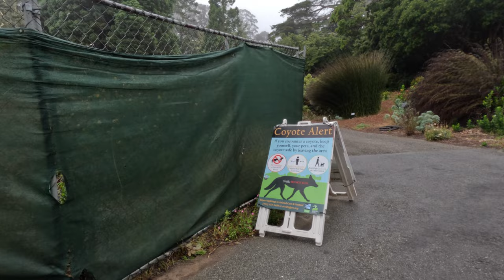Botanical Gardens ~ San Francisco ~ Golden Gate Park: A Short Walk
This is a brisk walk through a just small portion of Golden Gate Park’s Botanical Gardens, in San Francisco.  The video takes place just after the Gardens open, one foggy summer morning.  Sprinklers are on, work is being done to maintain the Gardens’ beauty.  The sun was out a short time later.

The Gardens are comprised of plants of all kinds from around the world.  Trees, flowers, shrubs, lichens; it’s all here and labeled accordingly.  The Gardens are free for San Francisco residents, but there is a fee for everyone else.

The “N Judah” streetcar passes within a block of the Botanical Gardens main entrance.  There is a small business district along 9th Avenue for your lunch/dinner/coffee shop needs.